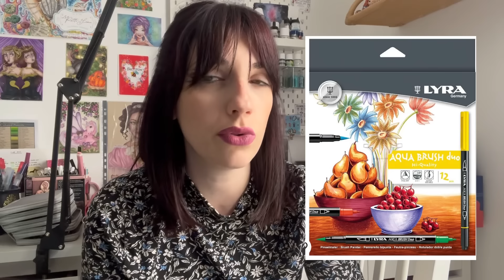Ma wishlist coloriage adulte 2024 😍😍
Bonjour à tous c’est parti pour ma wishlist 2024-25 !! Et elle va encore s’allonger c’est certain ! Retrouves certains produits mentionnés ici !!
🩷 fairy tales and folklore Emilie Lidehall Oberg
🩷magical world Johanna Basford
🩷 Aquarelle Daniel Smith kit Jean Haine
🩷 Aquarelle Daniel Smith Jean Haine Green with envy
🩷Dark fantasy tales Kerby Rosanes
🩷kit tooli art Bleu
🩷 kit tooli art vert
🩷Kit tooli art Jaune
🩷 kit tooli art rouge
🩷Livre coloriages mystère Petites Bêtes William Bal

Mes favoris coloriage adulte :
👑 taille crayon electrique Tenwin
👑 taille crayon tgaal
👑 crayons macaron brutfuner pastels
👑 crayons arrtx en 120 mes moyennes gammes préférées
👑 mes posca préférés pastels 1m
👑 acrylics markers arrtx set 1
👑 stylo gell gelly rolls blanc en 10 les meilleurs pour moi
👑 mes crayons de couleurs préf les luminances
👑 les 150 prismacolors
👑 les meilleurs crayons aquarellables 100 Inktenses Derwent
👑 mon taille crayon chouchou caran d’ache
Tu peux retrouver les livres de Klara Markova mon illustratrice préférée sur sa boutique etsy juste

Si vous n’avez pas encore de compte chez DAC en passant par ce lien vous aurez -15% sur votre première commande et vous m’offrez 1000 points fidélité , voici mon lien de parrainage :

Je couvres mes livres chouchou avec les magic cover d’Oxford :

Merci à tout ceux qui en passant par mes liens soutiennent la chaîne ! Je ne pourrais pas présenter et tester autant de matériel autrement !